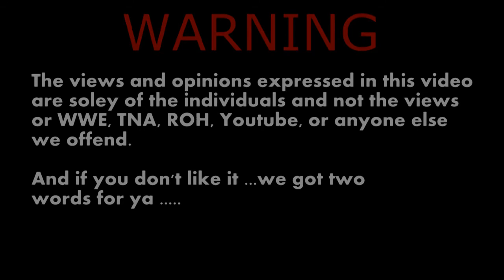Heel Heat Ep. 78: WWE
Gary Rhodes & George Coles back with their weekly show about WWE!

We are both life long wrestling fans and we got together to share with other wrestling fans our views on what is going on in the world of wrestling.

Question of the week is: Would you like to see another New Age Outlaws run?

Please leave us any feedback you may have on the show!